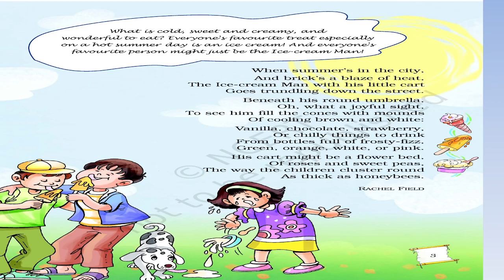THE ICECREAM MAN#SUMMARY#CLASS 5 NCERT/CBSE#EASY EXPLANATION IN ENGLISH#